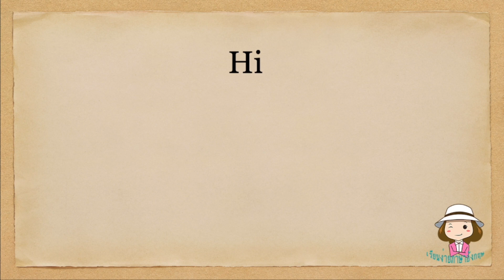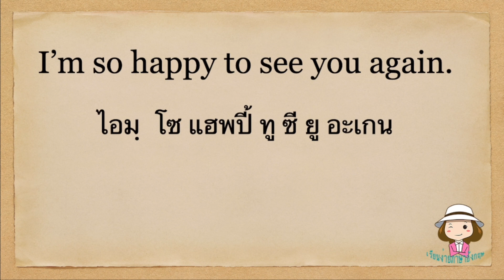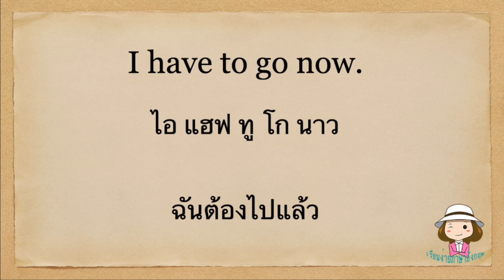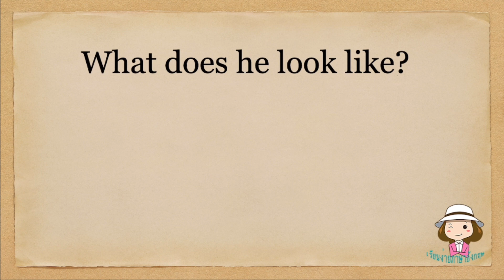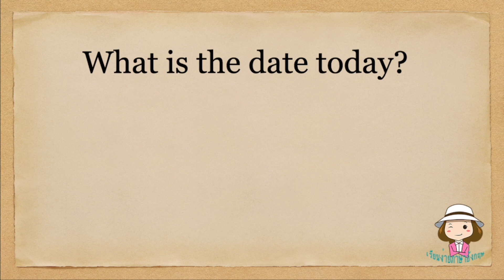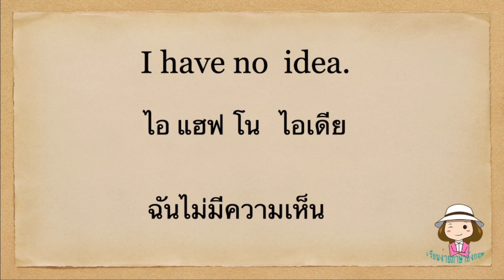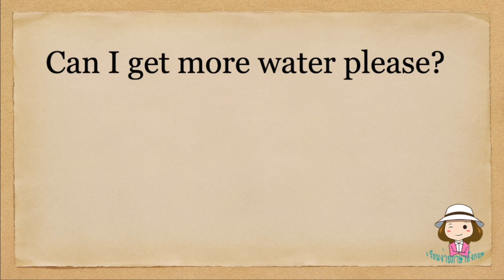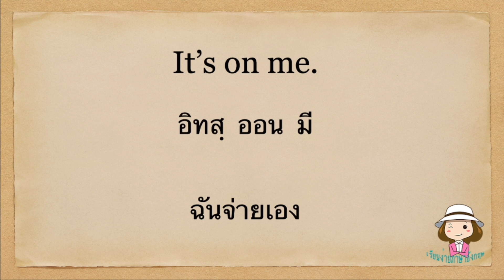49 ประโยค | ภาษาอังกฤษพื้นฐาน | ทดสอบความรู้ | @เรียนง่ายภาษาอังกฤษ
คลิปนี้นะคะจะเป็นประโยคง่ายๆนะคะภาษาอังกฤษพื้นฐานทั่วหมด 50 ประโยคนะคะก็ทดสอบตัวเองนะคะถ้าเกิดว่าได้หมดทั้ง 50 ประโยคเหล่านี้แสดงว่าคุณมีพื้นฐานภาษาอังกฤษแล้วค่ะ